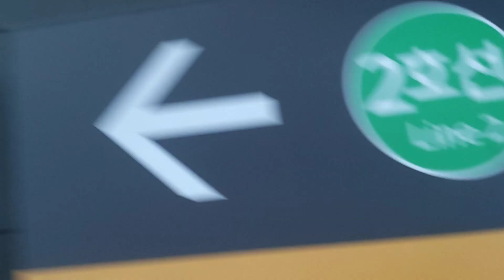코레일 1호선 인천행 열차 신도림역 정차